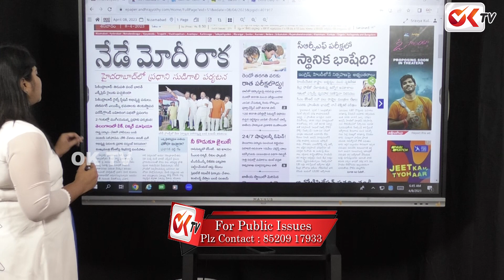నేడే మోడీ రాక | Modi Hyderabad Tour | Journalist Sravya | OK TV